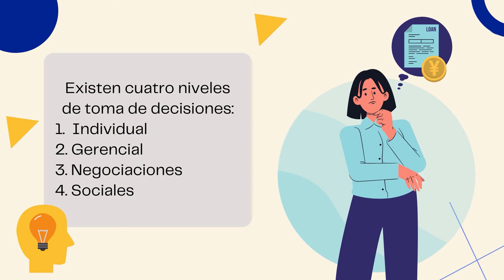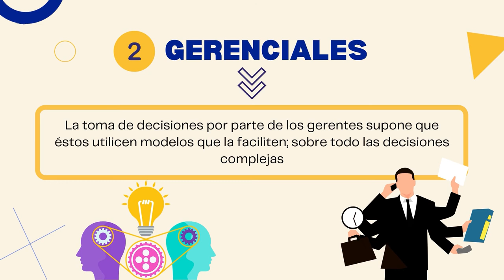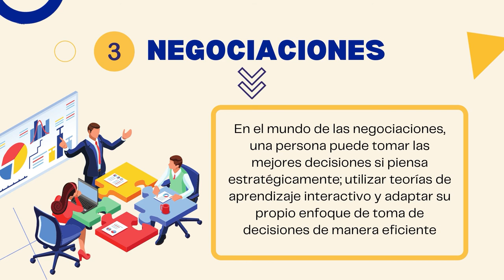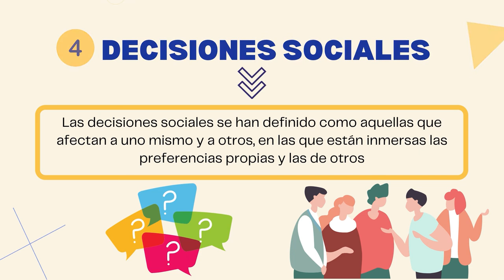generalidades en la toma de decisiones